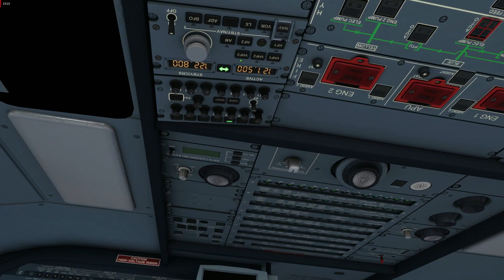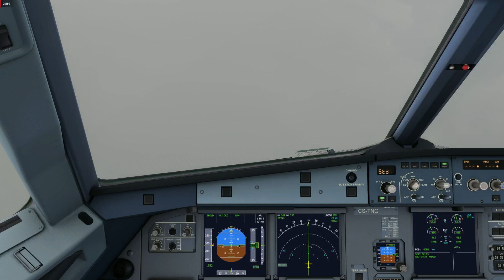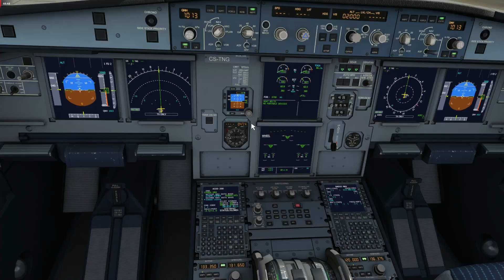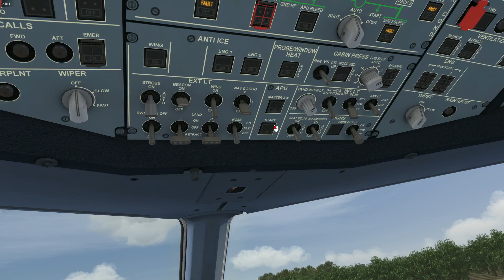Aerofly FS 4 - Malaga - Faro - A320 TAP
Shor morning flight from Malaga (Spain) to Faro (Portugal) via Gibraltar Rock with the A320 from TAP Portugal - Our copilot George is flying today - Enjoy the flight :-)